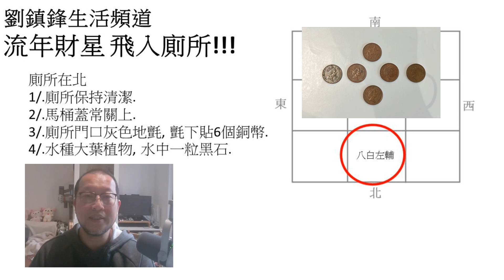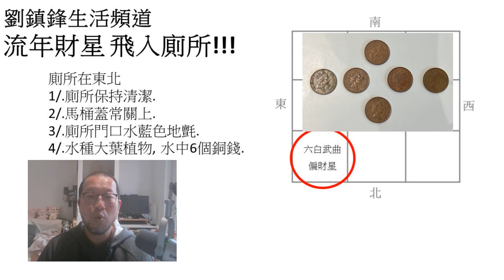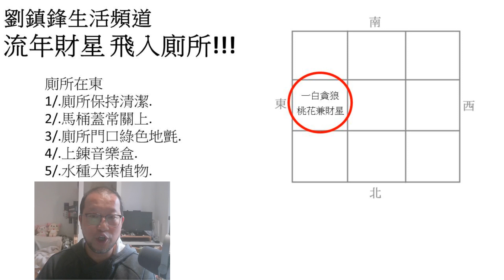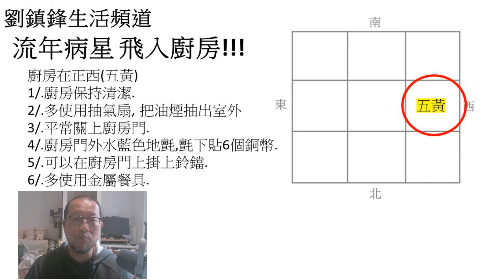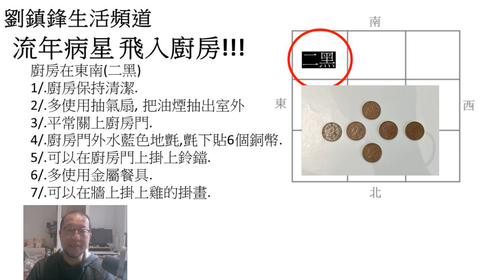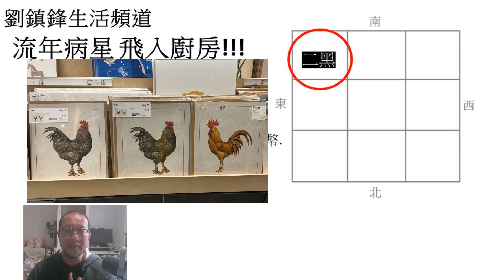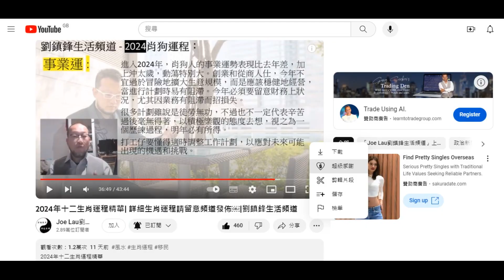財星入廁所 病星入廚房(開啟字幕)|2024年風水佈局 |劉鎮鋒生活頻道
今次和大家研究一下2024年財星入廁所和病星入廚房的解決方法.

劉鎮鋒生活頻道
請Like及Follow, 訂閱及按鈴鐺🔔接收新片通知

除了 CLSS，歡迎你加入成為會員，亦歡迎你用 Super Thanks 支持我繼續製作影片,
1. 在 YouTube 影片下方點選「超級感謝」（Super Thanks）；
2. 選擇你想支持嘅Super Thanks金額；
3. 透過 App Store/Google Pay 來使用信用卡或預付卡購買；
4. 成功購買後，留言區會用彩色來凸顯留言，也會顯示贊助的金額。

C-Comment
L-Like
S-Share